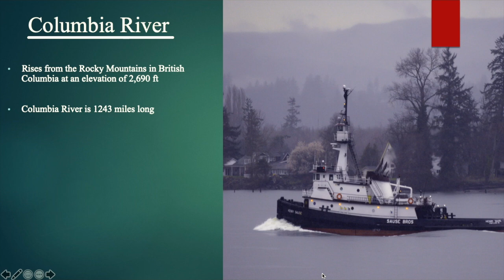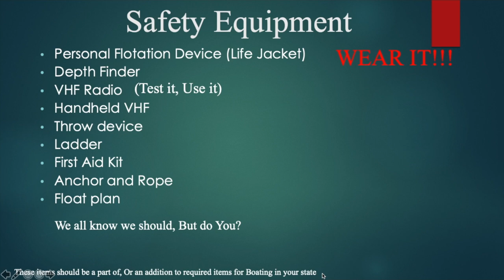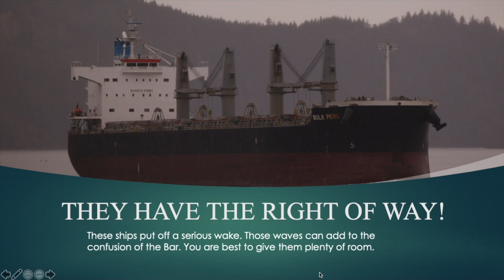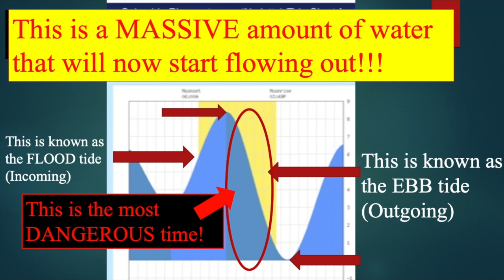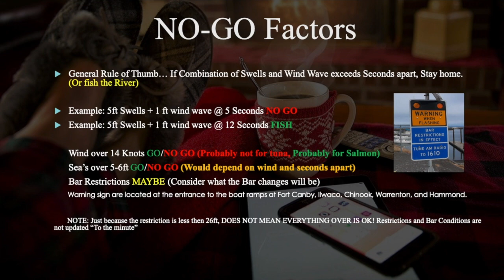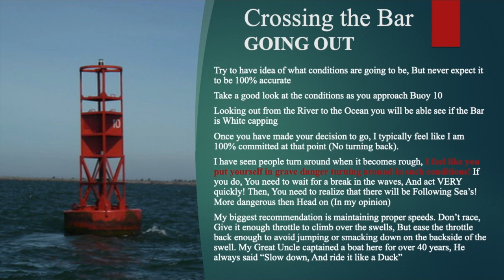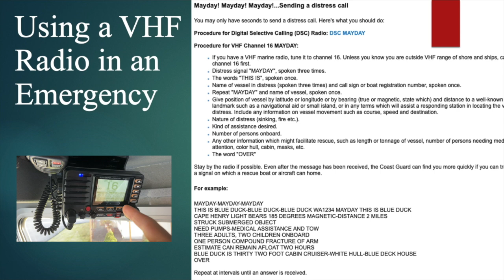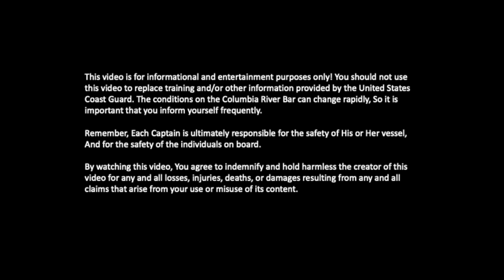Columbia River Bar crossing & Buoy 10 details IN DEPTH! (Graveyard of the Pacific Northwest)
Graveyard of the Pacific Northwest
LINKS TO CHAPTERS BELOW
Video start 0:28
Columbia River Statistics 1:33
History and Deaths 2:35
What has Changed? 3:40
Chapter Breakdown 5:03
Safety Equipment 8:00
Buoy 10 Danger Areas 23:48
Ship Traffic 26:35
Go-No/Go Decisions 27:15
4 Factors of Go-No/Go Decisions 31:00
Understanding "Seconds apart" 35:45
Tides and Currents 36:50
More Go-No/Go Factors 46:43
Websites and APP's 50:24
Continued Education 53:41
Preparing for Bar Crossing 58:27
Crossing the Bar Going OUT 1:01:05
Routes Going Out 1:03:40
Southwest Swell 1:05:16
West Swell 1:06:07
Northwest Swell 1:07:04
Crossing the Bar COMING IN 1:08:04
Wind on the Bar 1:14:35
VHF Radio Distress Call 1:16:25
In the Event of Capsizing 1:17:45
H.E.L.P. Position 1:20:00
Hypothermia vs Cold Water Immersion 1:20:57
Accident Statistics & Leading cause of Boating Fatalities 1:23:58
Wrap Up 1:25:47

This video is for informational and entertainment purposes only! You should not use this video to replace training and/or other information provided by the United States Coast Guard. The conditions on the Columbia River Bar can change rapidly, So it is important that you inform yourself frequently.

Remember, Each Captain is ultimately responsible for the safety of His or Her vessel, And for the safety of the individuals on board.

By watching this video, You agree to indemnify and hold harmless the creator of this video for any and all losses, injuries, deaths, or damages resulting from any and all claims that arise from your use or misuse of its content.